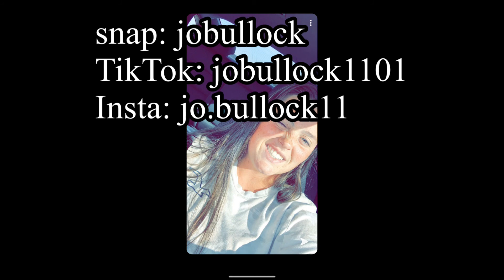Banquet night! Ft. The College Baddies And My Boyfriend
I’m back! Sorry I havnt posted! Been super busy with softball! Here is our banquet night! Also you get to meet my boyfriend🥰 and ofc see the college baddies girls! College Baddies!